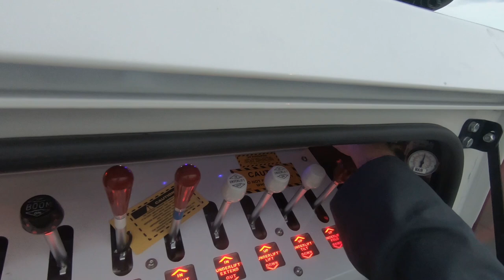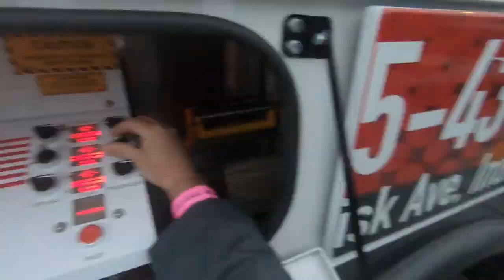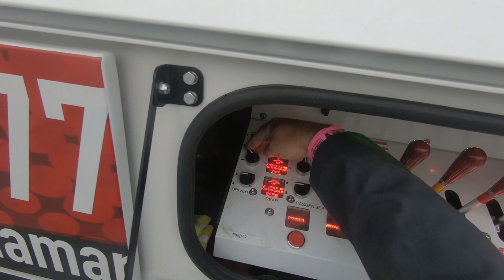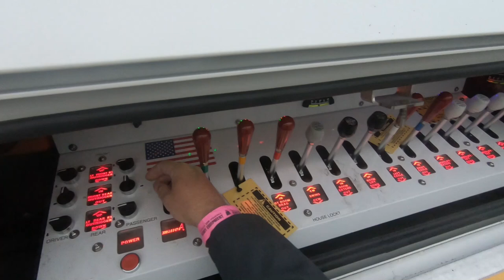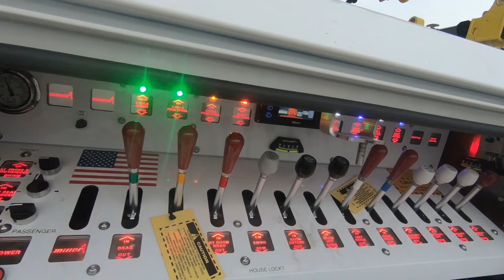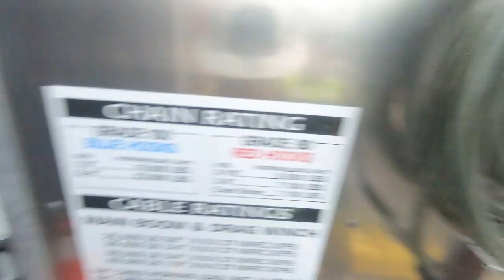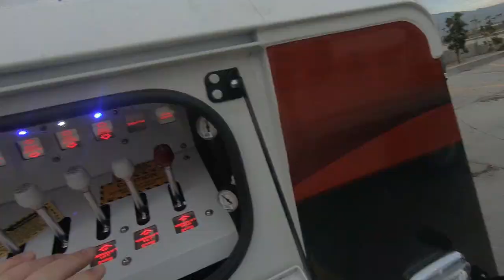Lifting 2 Transformers With Rotator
In today's episode, Trent Sr. and Bill go to the TA truck stop in Coachella, CA to lift two transformers each weighing 15,000 lbs off one trailer and transfer them to another. Watch how they do perform the job!

Trent Butzlaff
83827 Tamarisk Street